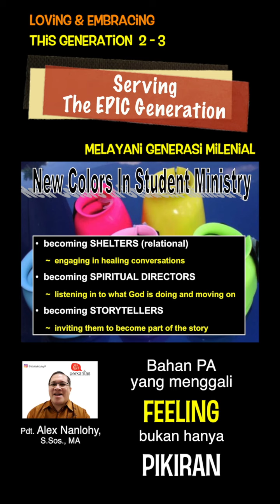SERVING THE EPIC GENERATION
Seri LOVING & EMBRACING THIS GENERATION 2-3